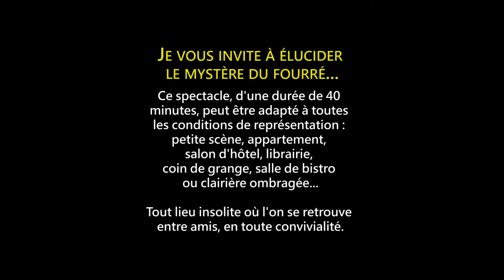Dans le fourré - Benoît Allemane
Qui a tué Takehiro ?
Un samouraï est découvert gisant dans un fourré.
Tour à tour, six témoins directs ou indirects de ce drame apporteront leur témoignage sur ce crime mystérieux.
La vérité sera (peut-être) révélée par un septième témoin qui n'est autre que la victime elle-même.